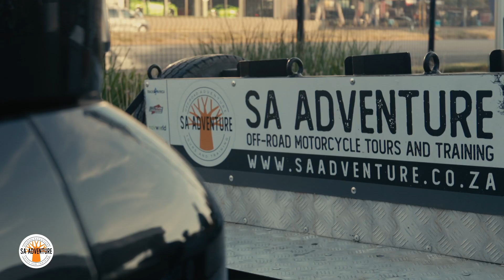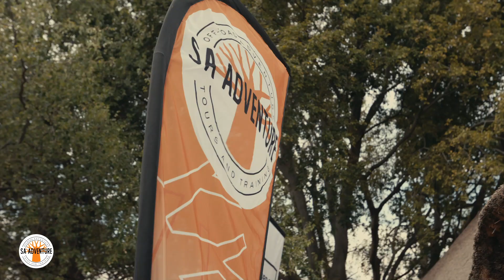The Vredefort Dome Freedom Day Ride Experience with SA Adventure and BMW Motorrad Sandton.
“If you want to go fast, go alone. If you want to go far, go together.” – African Proverb

It’s a romantic notion that we all aspire to after watching Charley and Ewan ride around the world. Here’s the thing…

Just a few hours from Joburg are some of the most scenic back roads South Africa has to offer and guess what?  You can have a fantastic adventure on a Sunday without taking the kitchen sink with you, or six weeks off work!